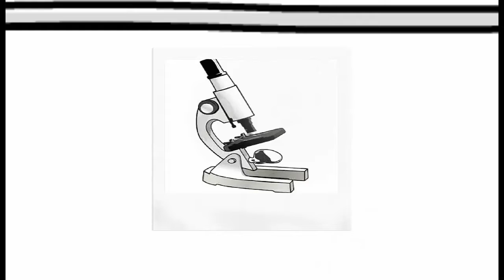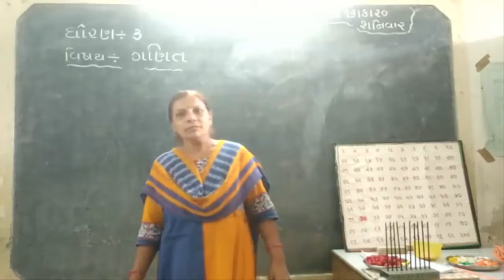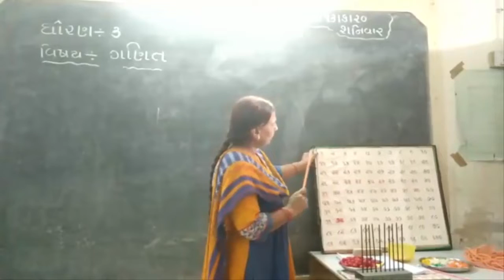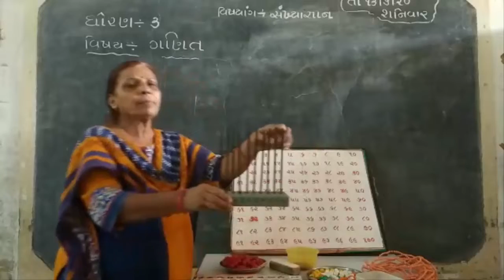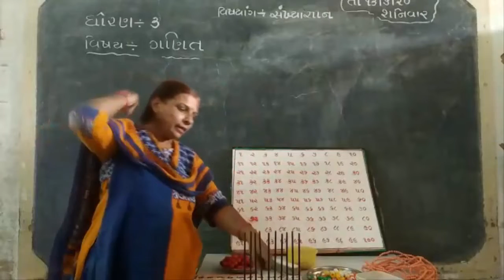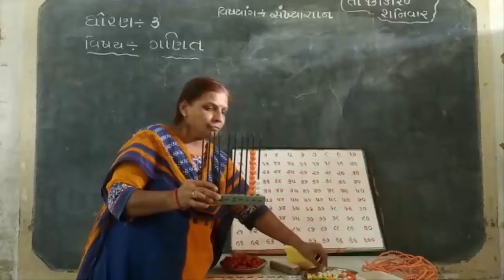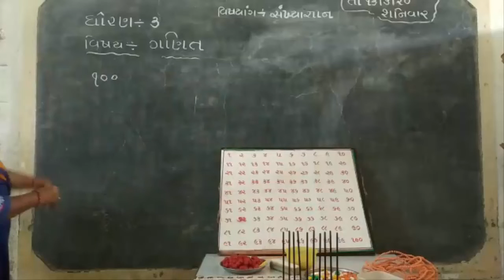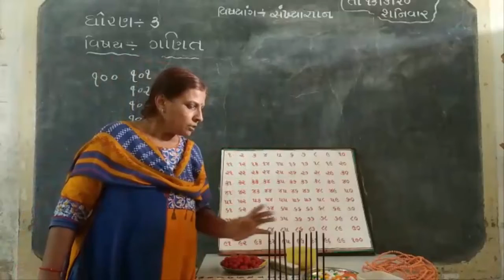STD 3 MATHS CHEPTER-1 MSB-73 ILABEN GONDALIYA